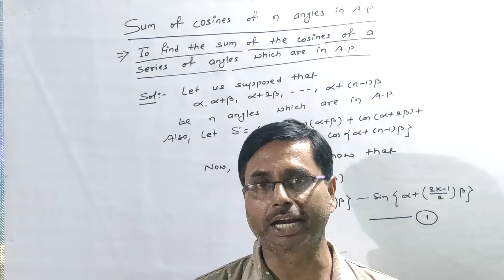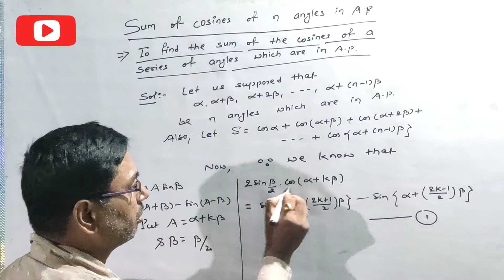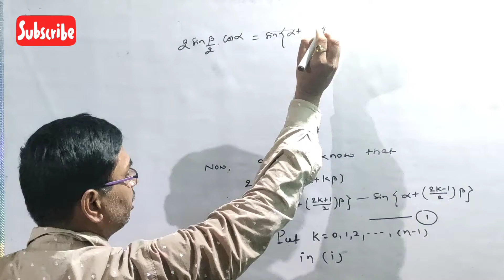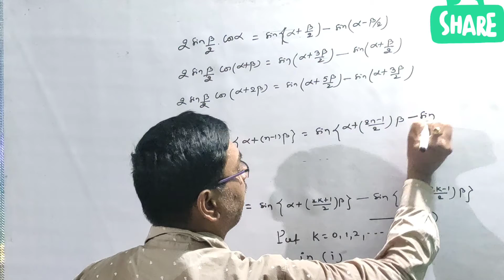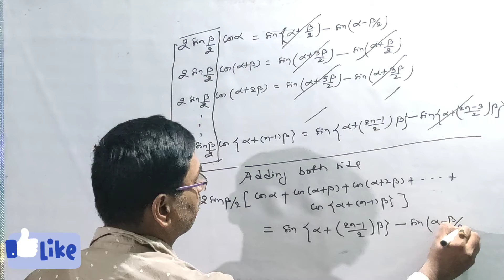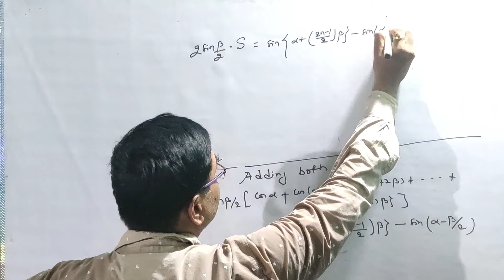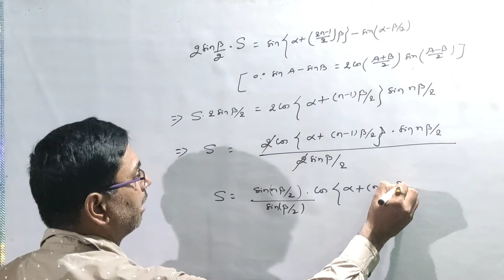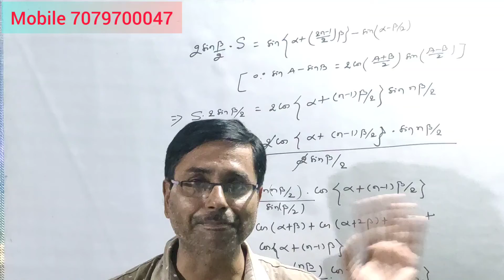To find the sum of cosine of a series of angles which are in A.P.